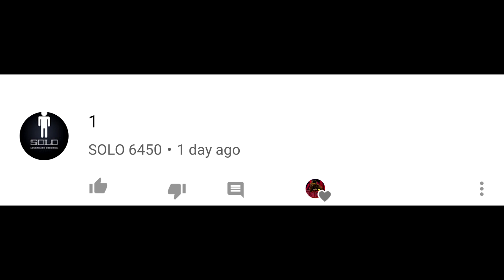Secret Best Jumpshot In NBA 2k18 | Glitch Shot Never Miss Again Greens Everytime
Best jumpshot in NBA 2k18 for all archetypes according to reddit including shot creator, pure sharp sharpshooter, shot creator playmaker, center, and stretch big after patch 5,6,9 or 10.For more great content don't forget to subscribe

PSN: TMIZZZLE